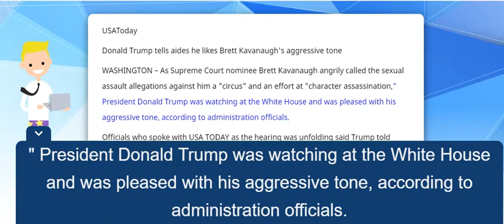Donald Trump tells aides he likes Brett Kavanaugh's aggressive tone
USAToday Donald Trump tells aides he likes Brett Kavanaugh's aggressive tone WASHINGTON – As Supreme Court nominee Brett Kavanaugh angrily called the sexual assault allegations against him a "circus" and an effort at "character assassination," President Donald Trump was watching at the White House and was pleased with his aggressive tone, according to administration officials.

Officials who spoke with USA TODAY as the hearing was unfolding said Trump told them he thought Kavanaugh did himself some good in his confirmation battle, administration officials said Thursday.

While Trump himself watched the testimony from the residential section of the White House, officials gathered in White House Press Secretary Sarah Sanders' office in the West Wing to watch the proceedings.

Another group of officials accompanied Kavanaugh to Capitol Hill to lend assistance.

"We're listening and watching like everybody else," said one official, speaking on condition of anonymity because the hearing was still going on.

Trump had a more formal reaction after the hearing, tweeting that Kavanaugh delivered a "powerful, honest, and riveting" performance, and demanding Senate confirmation.

"Democrats’ search and destroy strategy is disgraceful and this process has been a total sham and effort to delay, obstruct, and resist," Trump said.